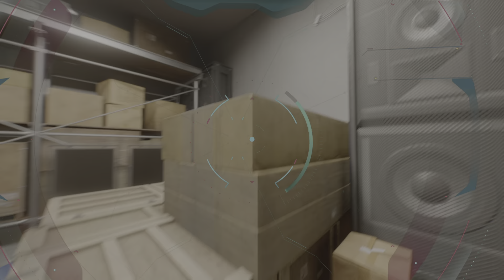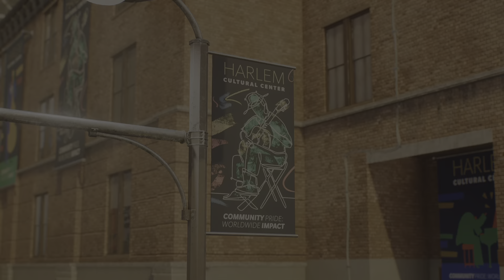the museum gets robbed miles try to recover items!